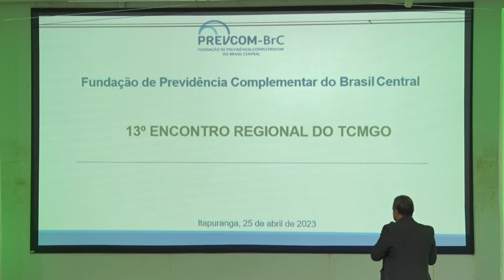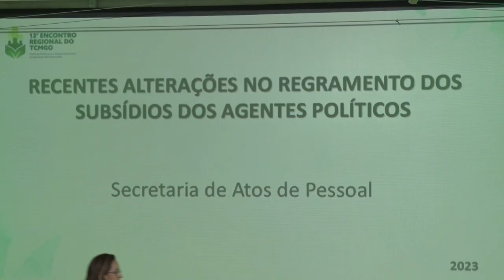Encontro Regional de Itapuranga (26/04/23)